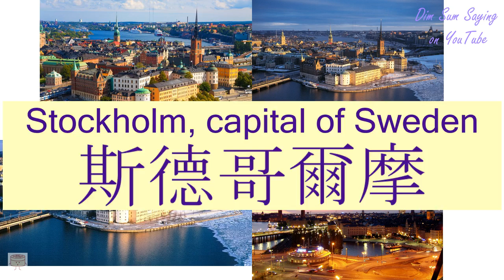"STOCKHOLM, CAPITAL OF SWEDEN" in Cantonese (斯德哥爾摩) - Flashcard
[si1 dak1 go1 yi5 mo1] "STOCKHOLM, CAPITAL OF SWEDEN" in Cantonese (斯德哥爾摩) - Flashcard. Additional information about the word: Stockholm, capital of Sweden.